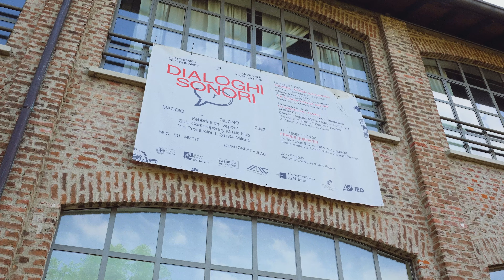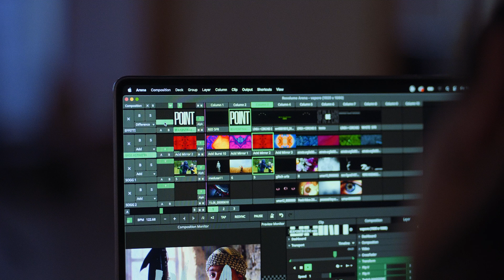Fragile Surface - Performance live audio video | IED Milano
Performance audiovisiva che esplora le tematiche estetiche e progettuali legate alla diffusione di tecnologie e sistemi di simulazione di comportamenti umani. In particolare il tema dell'Intelligenza Artificiale viene indagato e messo in relazione ai linguaggi delle arti multimediali, interpretato e declinato in una gamma di composizioni sonore e visive eseguite dal vivo mostrando le interconnessioni tra i linguaggi.

Autori: studenti e studentesse dei secondi anni dei corsi triennali di sounddesign e di videodesign di
Direzione artistica: a cura di Alberto Ricca e Vincenzo Fabiano
Partner di progetto: la performance si inserisce nella più ampia collaborazione tra IED e Artribune Fragile Surface e nella rassegna "Dialoghi Sonori" a cura di @MMTCreativeLab